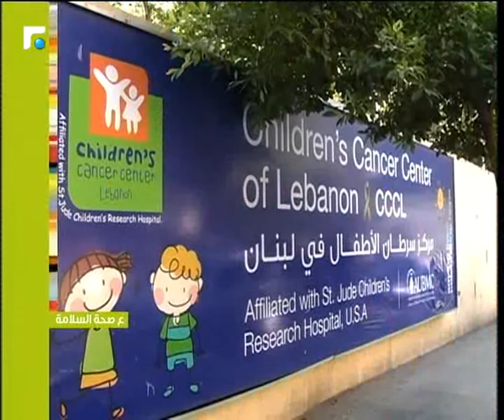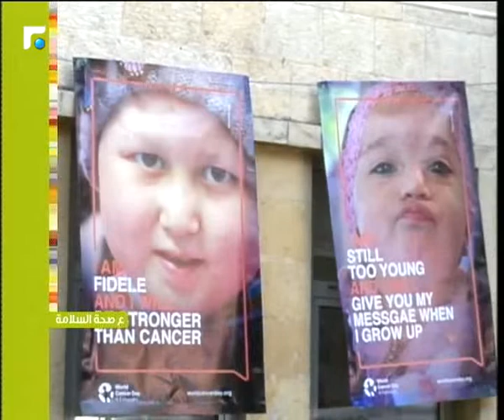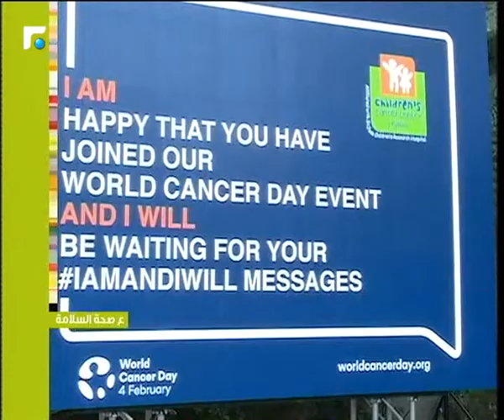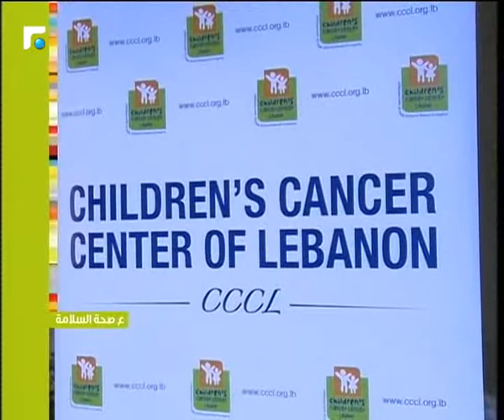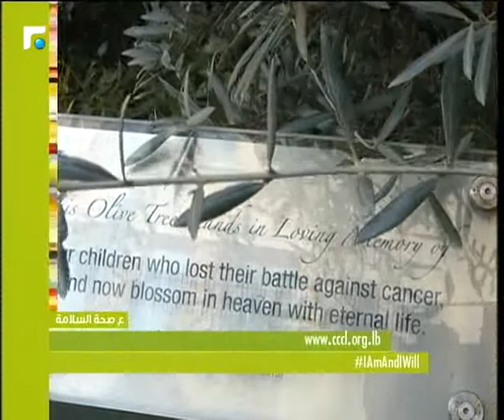عالم الصباح - فقرة "ع صحة السلامة" 06/02/2019